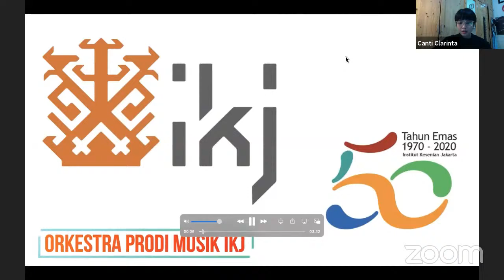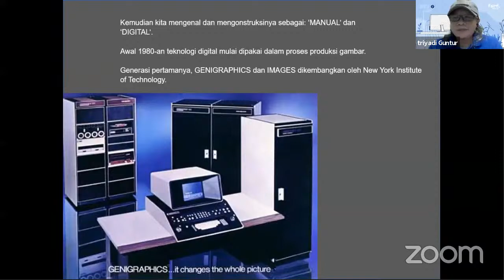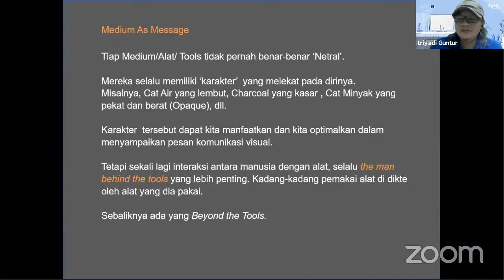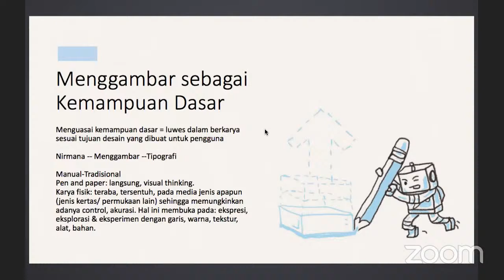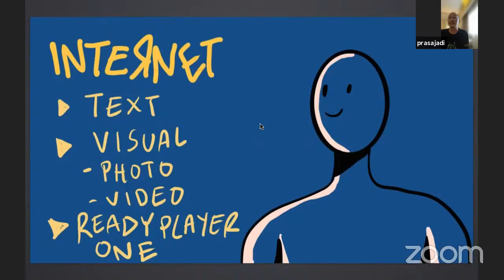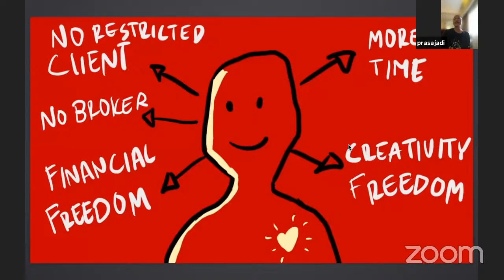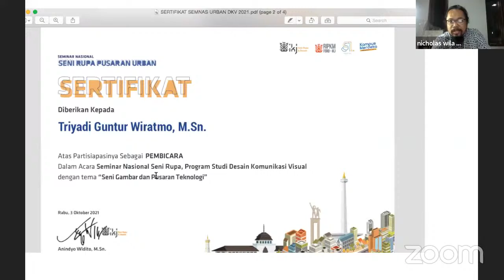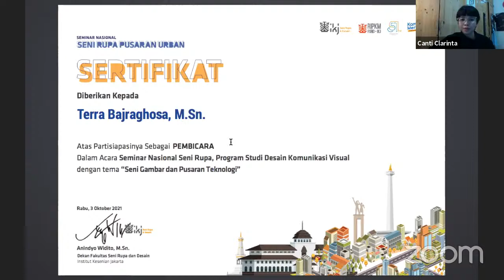Seminar Nasional Prodi DKV “Seni Gambar dan Pusaran Teknologi”